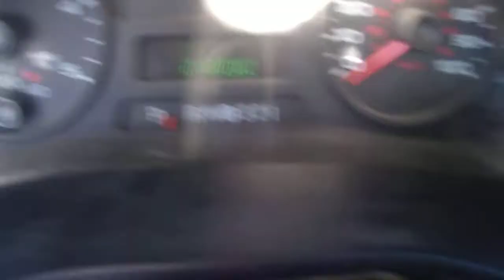2005 flatbed cold start